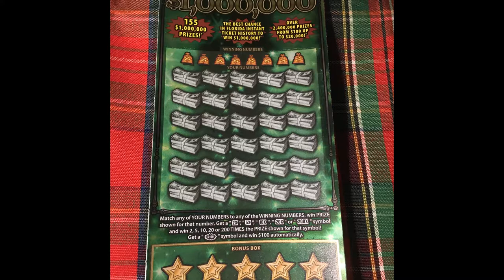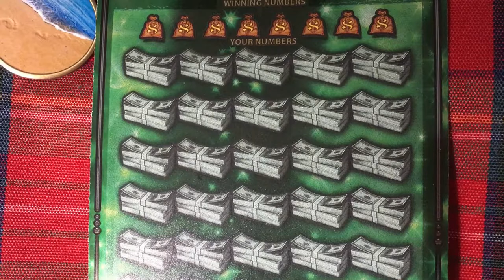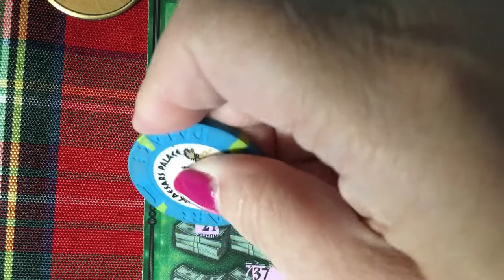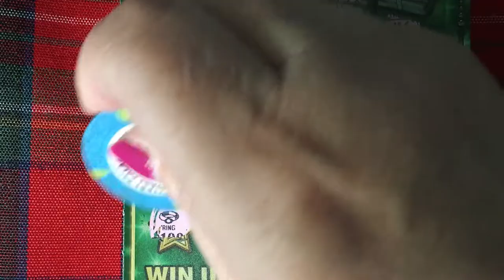Fastest Road to a Million, Ticket 21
This is a slow road for me!  Looking for the winning ticket.